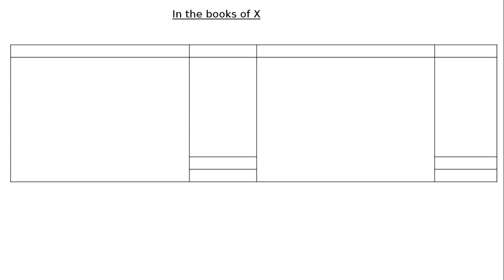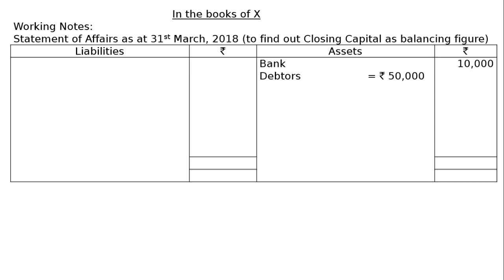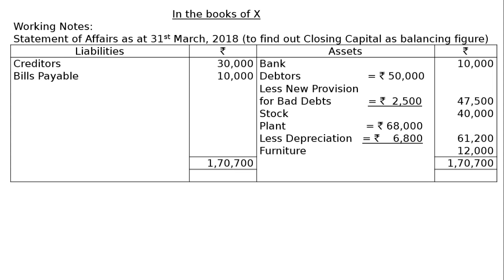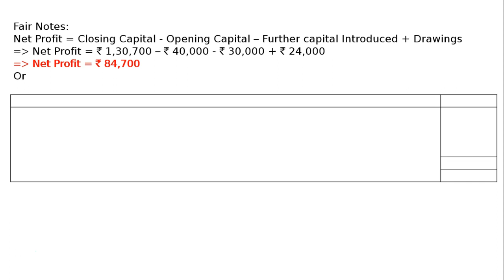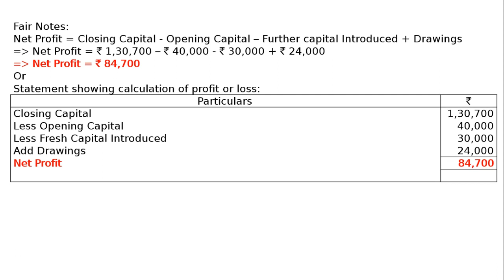XI-Single Entry System- Ex-17